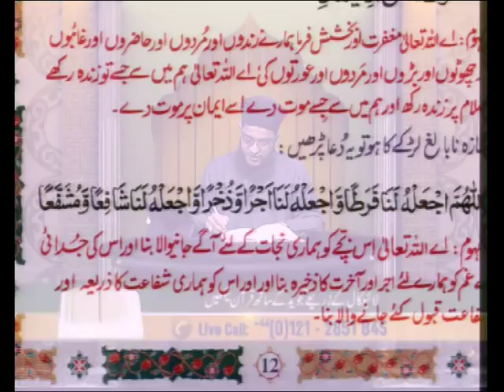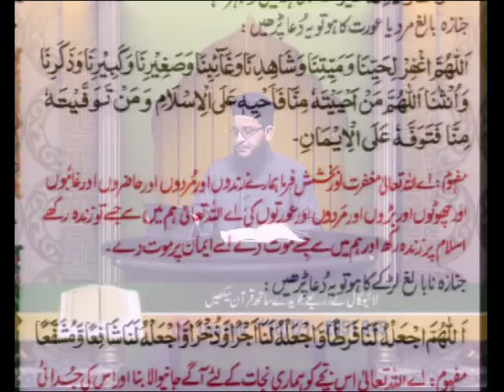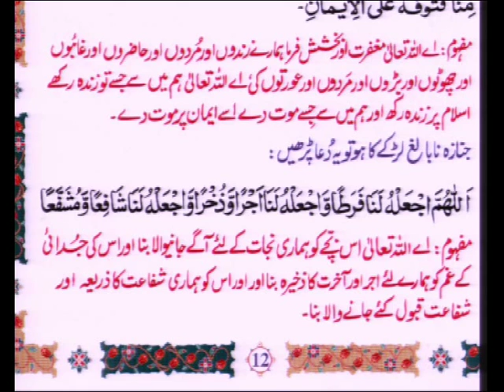Qari Mohammed Farhan Siddiqui - Aaiye Quran Sekheye 30/04/2015